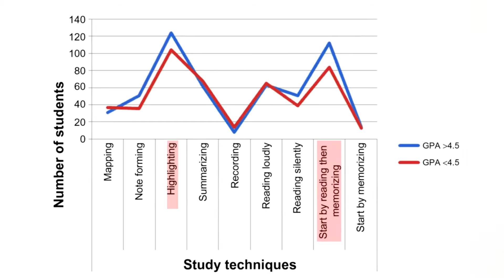Academic performance among medical students – Video abstract [ID 69304]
Video abstract of an original research paper titled "Factors potentially influencing academic performance among medical students" published in the open access Advances in Medical Education and Practice journal by Shawwa LA, Abulaban AA, Abulaban AA, et al.

Background: Studies are needed to examine predictors of success in medical school. The aim of this work is to explore factors that potentially influence excellence of medical students.

Methods: The study was conducted in the Medical Faculty of King Abdulaziz University during October 2012. A self-administered questionnaire was used. Medical students with a grade point average (GPA) $4.5 (out of 5) were included and compared to randomly selected medical students with a GPA ,4.5, who were available at the time of the study.

Results: A total of 359 undergraduate students participated in the study. 50.4% of the sample was students with a GPA $4.5. No statistically significant difference regarding the time spent on outings and social events was found. However, 60.7% of high GPA students spend less than 2 hours on social networking per day as compared to 42.6% of the lower GPA students (P,0.01). In addition, 79% of high GPA students prefer to study alone (P=0.02), 68.0% required silence and no interruptions during studying time (P=0.013), and 47% revise their material at least once before an exam (P=0.02).

Conclusion: Excellent medical students have many different characteristics. For example, they do not use social networking for prolonged periods of time, and they have strong motivation and study enjoyment. Further studies are needed to examine whether these differences have a real impact on GPA or not.